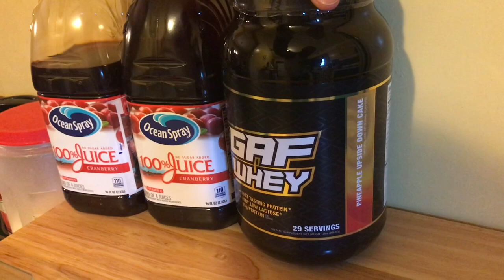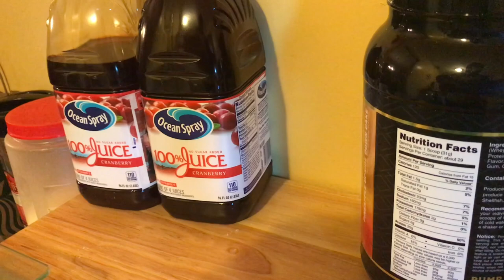da views with Te Davi$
new supplements, training styles & gear come out monthly. we'll at Double time fitness i will bring y’all my honest views & opinion on things i get my hands on.